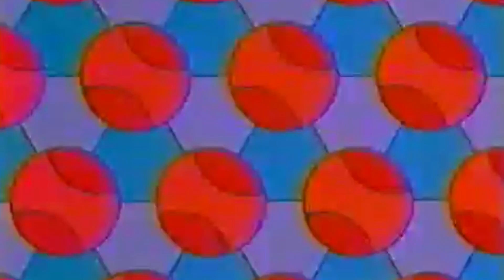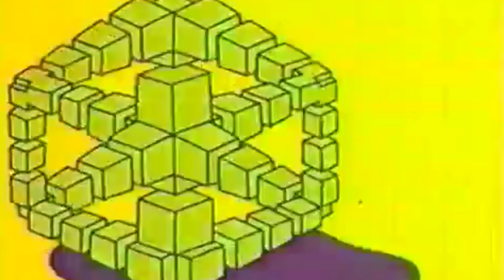Purple Mercy - Purple Mercy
-Purple Mercy-

Original Artwork by Vincent Collins 'Euphoria'

Wanna submit your music to be uploaded?